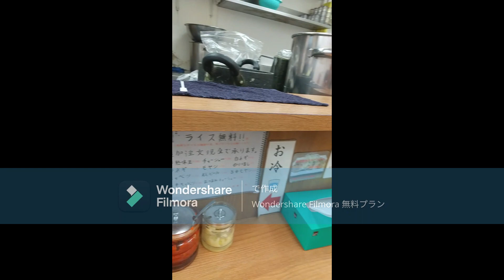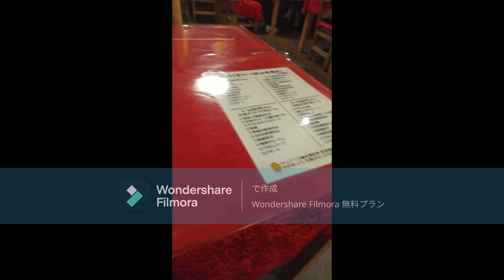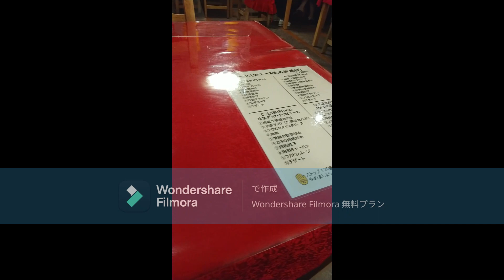河豚 作：吉川英治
青空文庫　河豚　最終更新日　2013/05/05